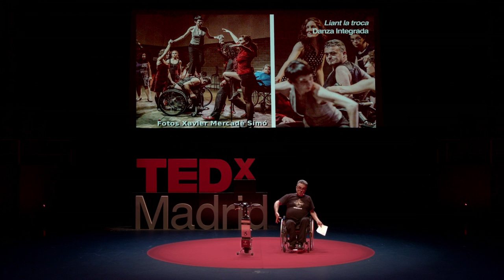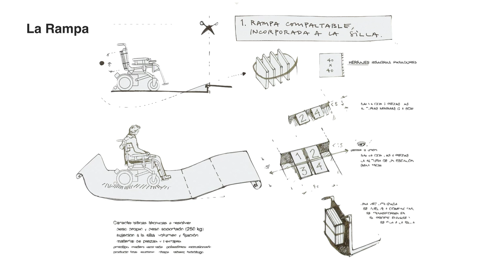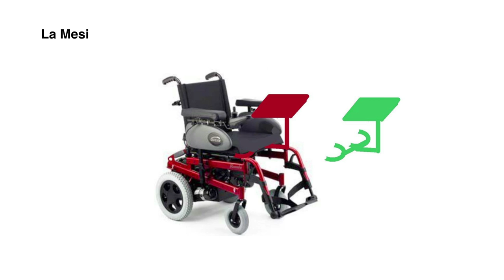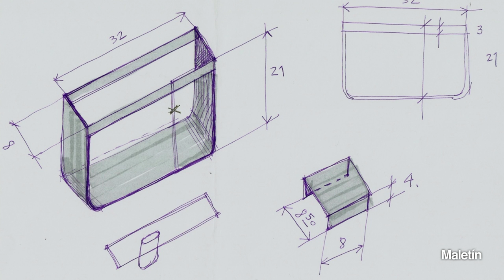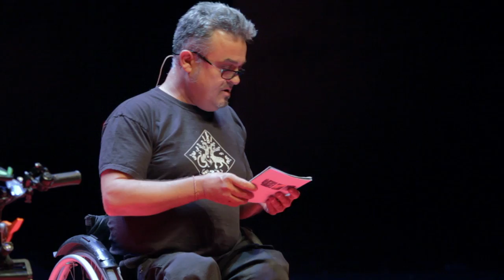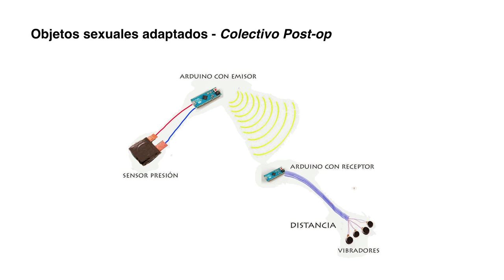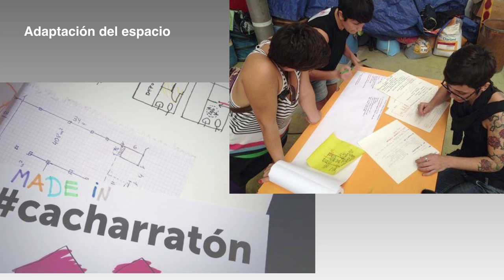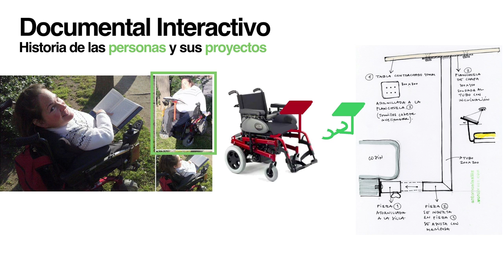Diseños en torno a la silla de ruedas | Xavier Duacastilla | TEDxMadrid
En Torno a la Silla es un grupo heterogéneo (compuesto por activistas de la vida independiente, una arquitecta, manitas y etnógrafos-documentalistas) que fabrica colaborativamente elementos para transformar los entornos de las sillas de ruedas, sus ocupantes y sus relaciones. También realizan tareas de sensibilización y protesta de las condiciones de inaccesibilidad.

Nacido en Barcelona, 1960. Afectado por el virus de la polio desde los ocho meses lucha por la visibilidad y derechos de las personas con diversidad funcional. Entra en el colectivo “En Torno a la Silla” tras participar en el movimiento del 15M en la comisión Diversidad Funcional en Plaza de Cataluña de Barcelona. En Torno a la Silla es un grupo heterogéneo (compuesto por activistas de la vida independiente, una arquitecta, manitas y etnógrafos-documentalistas) que fabrica colaborativamente elementos para transformar los entornos de las sillas de ruedas, sus ocupantes y sus relaciones.